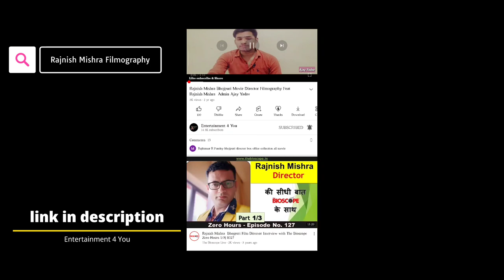Rajnish Mishra Biography| कैसे बने Music Director से Film Director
Rajnish Mishra Filmography